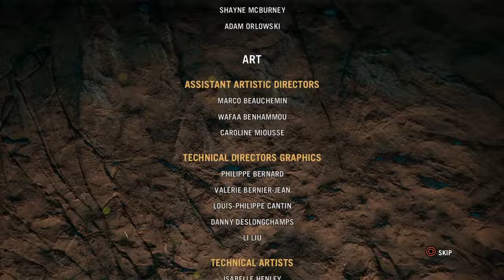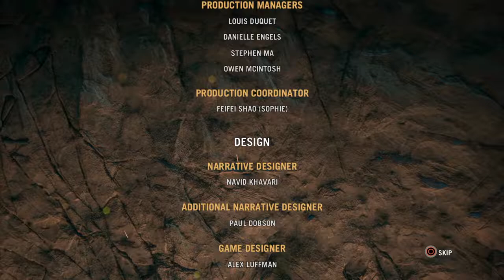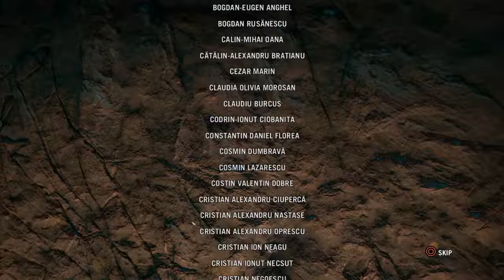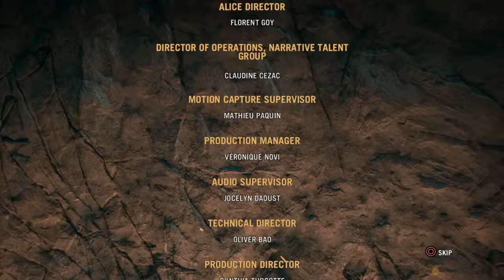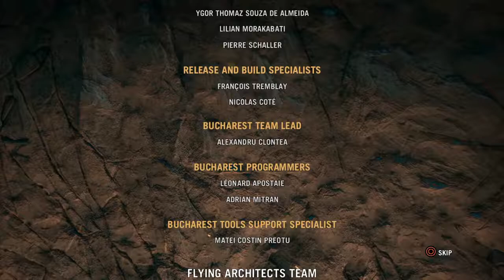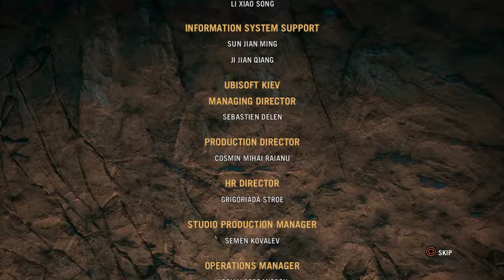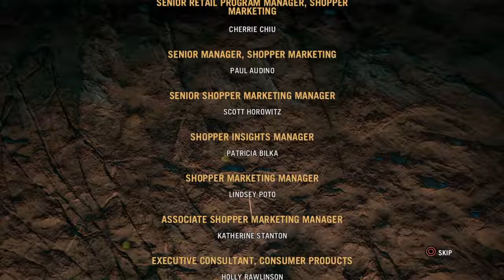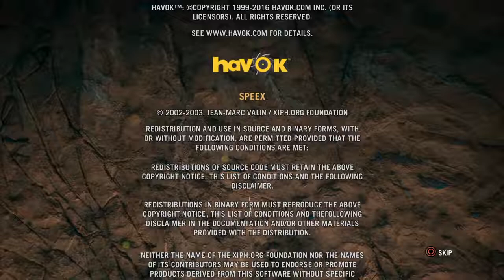Far Cry® Primal after credits bonus scene